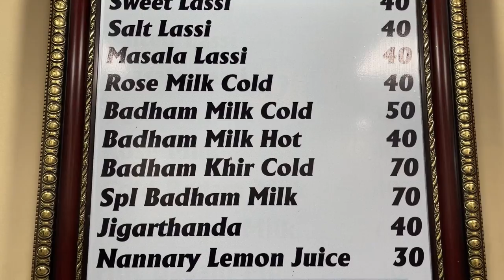அக்கா கடை Butter Sevai Review🍛 | Coimbatore Food🥘 | Shibi Vlogs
"அக்கா கடை" is my favorite shop in Coimbatore for more than one reason. Growing up, I always had food at this Akka's shop, famous for the signature-style Butter Sevai.

Another reason to love this food place is that a woman entrepreneur runs it.

Get excited to watch my unique Butter Sevai experience in this video.